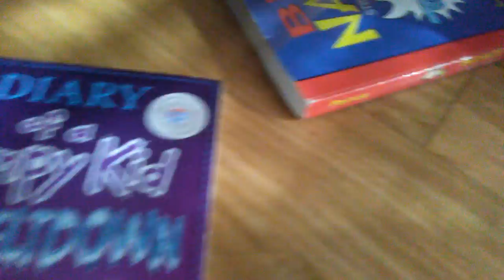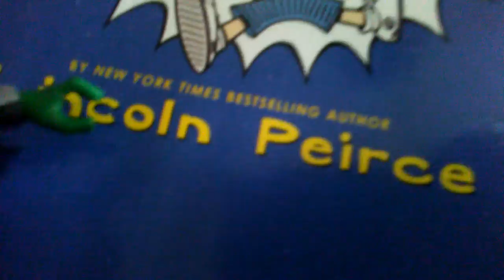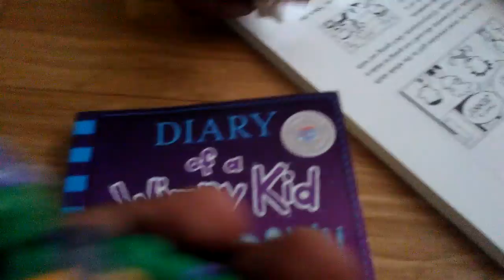Mike and Leon Turtle Vlogs: Don and Knuckles Debates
Today's debate is about Diary of a wimpy kid and big nate. Comment which ones ur favorite. Btw the voice maybe low so turn up dat volume also this is last Tuesdays replacement